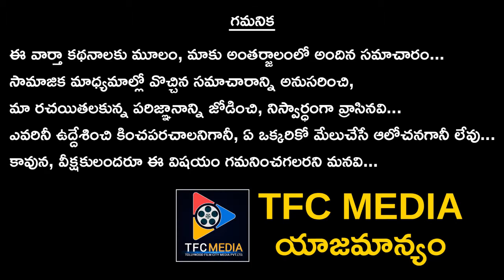కేటీఆర్ కు సవాలు విసురుతూ అధికార పక్షం పై రెచ్చిపోయిన రేవంత్ రెడ్డి || TFC News